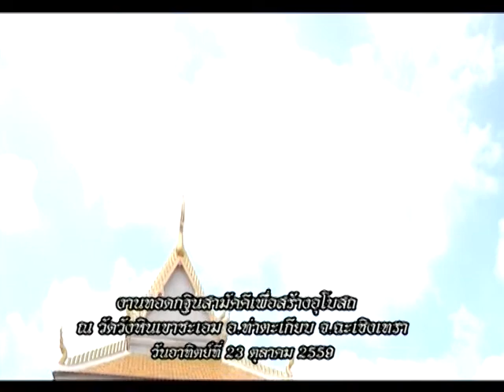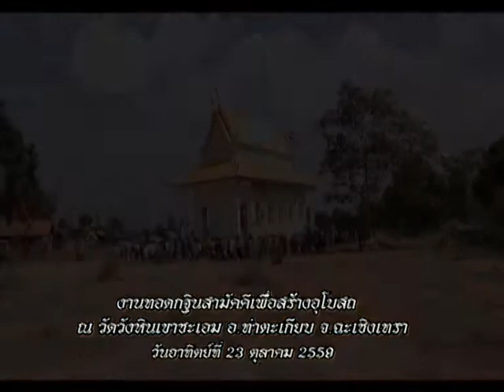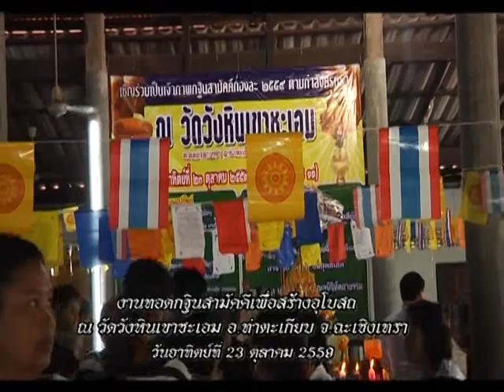รายการหัตถจิต | 11/11/59 | EP 1/4